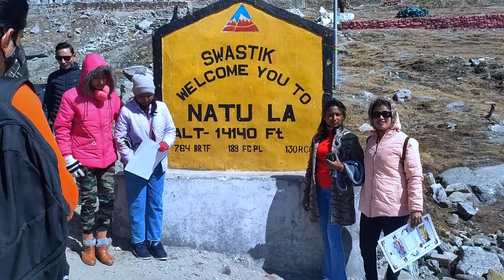জীবনে প্রথমবার -4°C গিয়ে অবস্থা খারাপ হয়ে গেল 😱 | Sikkim tour with Family ❤️ |EP- 4 | Bengali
জীবনে প্রথমবার  -4°C গিয়ে অবস্থা খারাপ হয়ে গেল 😱 | Sikkim tour with Family ❤️ |EP- 4 | Bengali | Kolkata to Sikkim Gangtok Darjeeling